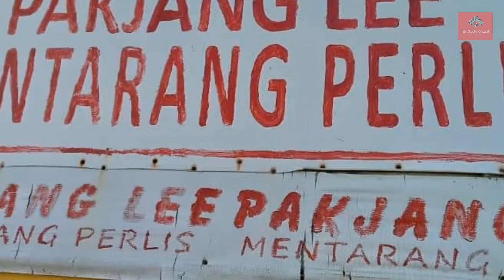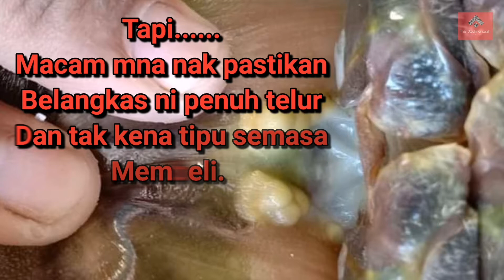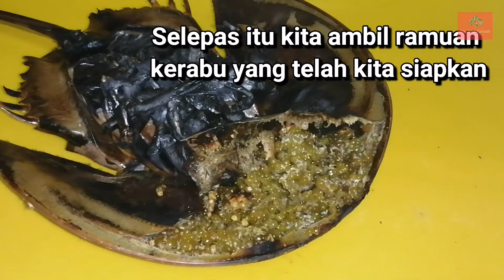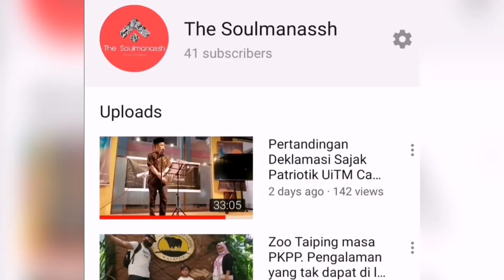Cara Nak Tahu Belangkas Ada Telur Atau tak. Selalu Tertipu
Kerabu Telur Belangkas Homemade

BAHAN BAHAN
1 ekor belangkas dibakar
2 biji tomato | dipotong
1 biji timun | dihiris nipis
1 cawan hirisan batang saderi
5 biji cili padi | dihiris nipis
2 biji jus limau nipis
2 sudu besar sos ikan atau sotong
Sedikita hirisan daun ketumbar